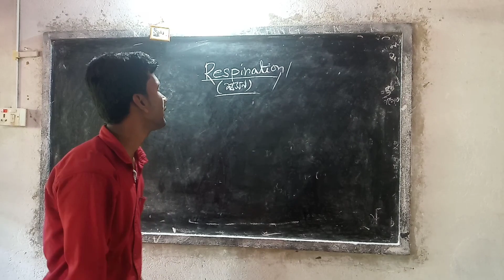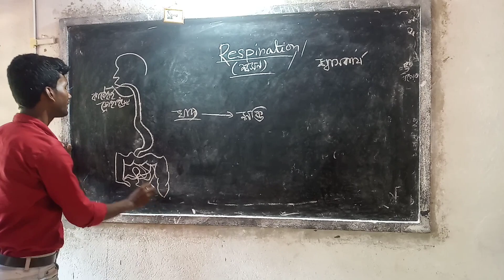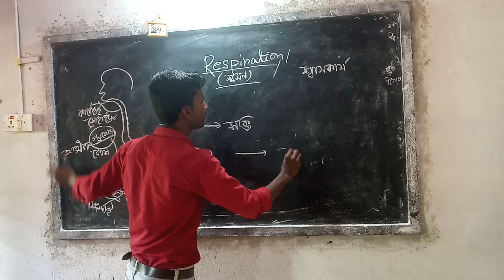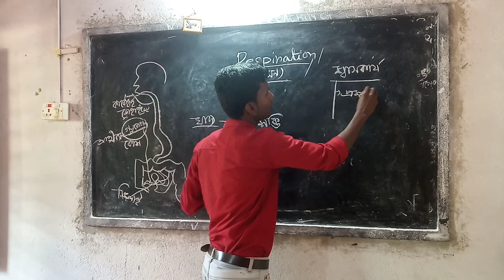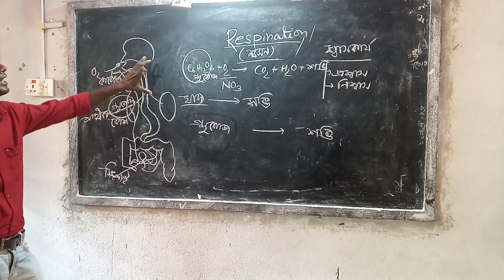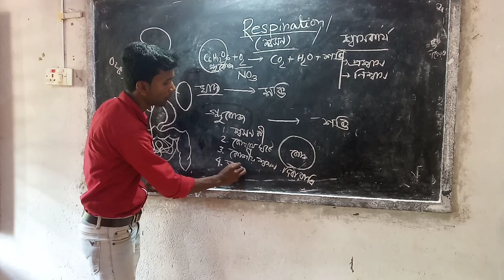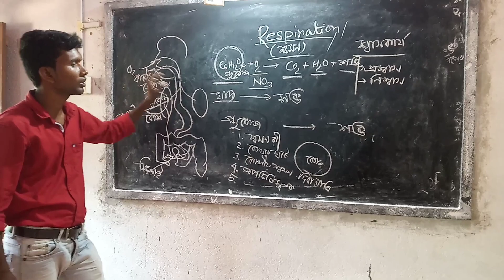Human respiratory system Bangali part 1 ||মানুষের শ্বসন তন্ত্র ||Class 9 and 11 ||NEET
This is a YouTube channel basically discuss about Life Science of class 9 and 10, biology of class 11 and 12 of West Bengal board in Bangali medium.
Also focused on interesting facts of Biology, and life history of popular Biologist/Scientist.
Also provide easy notes in Life Science in Bangali medium.